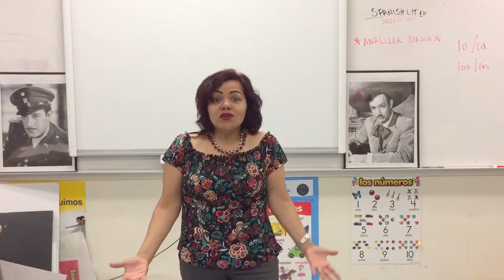Poema “El Dulce Milagro” de Juana de Ibarbourou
Es un poema para animar a la gente a soñar, a disfrutar de las cosas que le alegran la vida, sin importar lo que diga la gente.